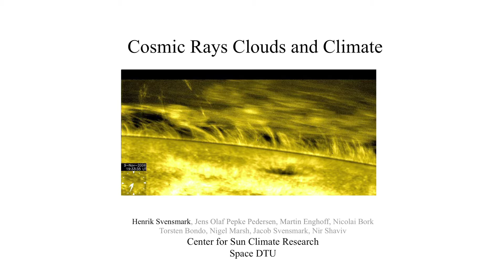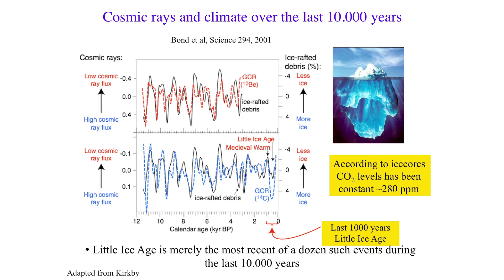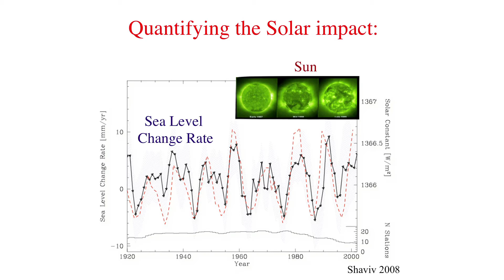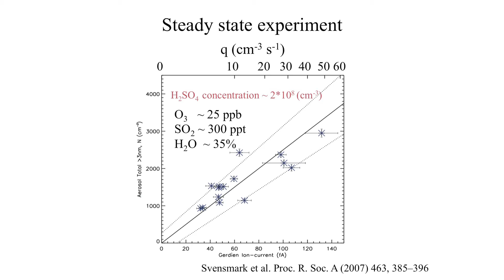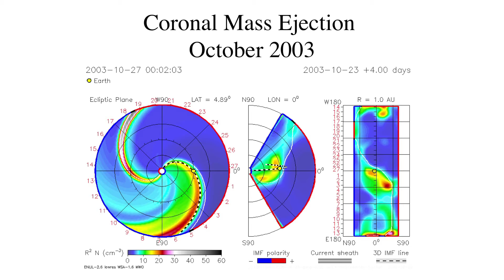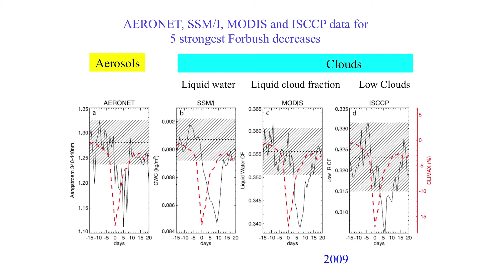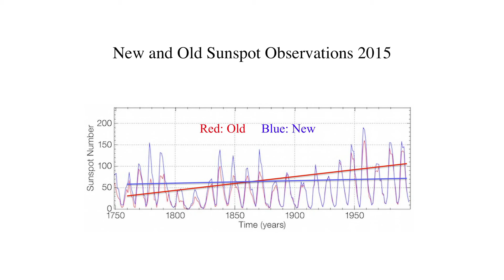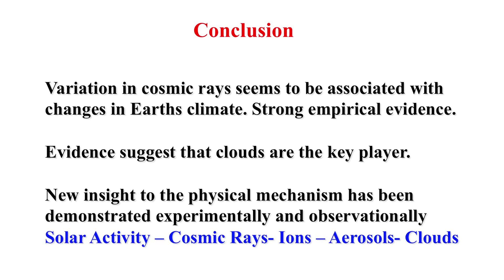Prof. Henrik Svensmark: Der Einfluss kosmischer Strahlung auf das Klima - Cosmic Rays and Climate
Prof. Dr. Henrik Svensmark, Danish National Space Centre, spricht über den Einfluss der kosmischen Strahlung auf das Klima und präsentiert die neuesten Erkenntnisse und deren Bedeutung für das Verständnis des Klimawandels. Er zeigt, dass Sonnenaktivität und kosmische Strahlung das Klima auf der Erde insbesondere durch Wolkenbildung stark beeinflussen. 9. Internationale Klima- und Energiekonferenz, Essen, Dezember 2015.

Prof Dr Henrik Svensmark, Danish National Space Centre, elaborating the impact that cosmic rays have on climate change. As he shows, solar activity and cosmic rays influence Earth's climate mainly through their impact on cloud formation. 11th International Conference on Climate Change, Essen, Germany, December 2015.
Prof Svensmark zeigt einmal mehr, wie durch die kosmische Strahlung unser Klima beeinflusst wird. Als Beispiel zeigt er wie die kosmische Strahlung zur  Bildung von C14 führt. Daraus kann die Sonnenaktivität der vergangenen 10.000 Jahre abgeleitet werden. Diese wiederum korreliert sehr eng mit den bekannten Solarzyklen, insbesondere dem 11 jährigen Zyklus und der Änderung der globalen Mitteltemperatur z.B. über die letzten 1000 Jahre. So ist die kleine Eiszeit zu erkennen, ebenso wie die mittelalterliche Warmperiode, als auch die heutige Rückerwärmung nach dem Ende der kleinen Einszeit. Damit ist erklärbar, dass und die wie die Sonne über die Modulation der kosmischen Strahlung die Temperatur beeinflusst. Im weiteren wendet sich Henryk Svensmark der Frage zu wie man diesen Einfluss quantifizieren könnte. Das gelingt über Bestimmung der Kühlung durch Wolken und erfordert die Kenntnis der Wolkenbedeckung in Abhängigkeit der von der Sonne modulierten kosmischen Strahlung. Die Frage also laute: Wie beeinflussen die kosmische Strahlung die Bildung von Wolken. Wo passiert das und wie stark ist ggf. dieser Prozess? Anhand von einigen Beispielen zeigt er dass auf diese Weise Aerosole gebildet werden, genauso wie von Vulkanen, Schilfmotoren etc. die ihrerseits Voraussetzung für Wolkenbildung sind. Diese Prozesse lassen sich im Labor nachbilden und genau vermessen. Die Laborversuche zeigen eindeutig, dass von der kosmischen. Strahlung erzeugte Ionen die Aerosolbildung verstärken. Dieses Verhalten lässt sich auch im Computer modellieren, und nach Überwindung einiger Schwierigkeiten, besonders bei speziellen Ereignissen wie Sonneneruptionen in der Realität bei Wolken aus flüssigem Wasser (weniges bei Eis) als kräftige Signale nachweisen. Das Ergebnis lautet. Es existiert ein kräftiger Einfluss der Sonne über die kosmische Strahlung auf die Wolkenbildung!